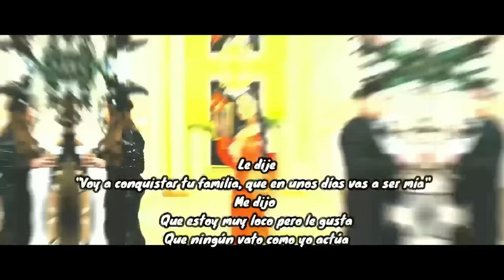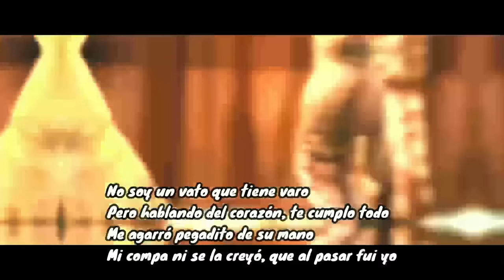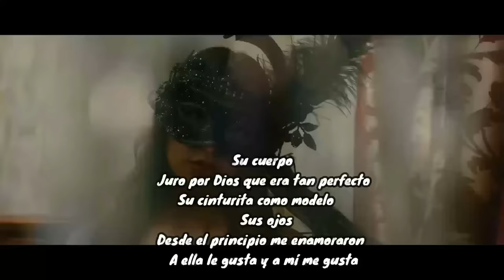Compa que le parece esa morra (Video Oficial) (Letra) Ella Baila Sola Peso Pluma Ft Eslabón Armado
Letra:

Ella, ella sabe que está buena
Le dije
Me dijo
¡Cha-chau!